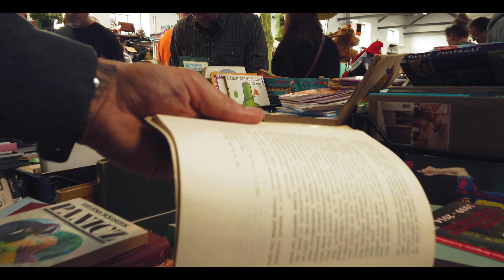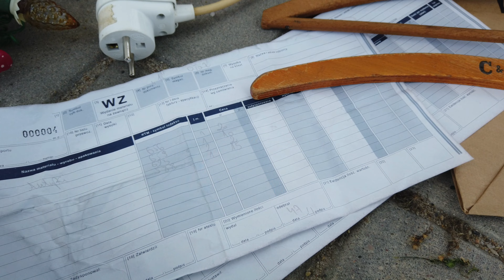Retro POSZUKIWANIA ANTYKÓW i STAROCI, WEJHEROWO Ekofabryka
W Ekofabryce odbyła się kolejna edycja Galerii Wejherowskie Klamoty. Jak zawsze, to była wyjątkowa okazja dla entuzjastów przedmiotów z historią. Wśród dostępnych produktów znalazło się wiele wyjątkowych skarbów, od mebli i lamp po ceramikę, książki i ozdoby.